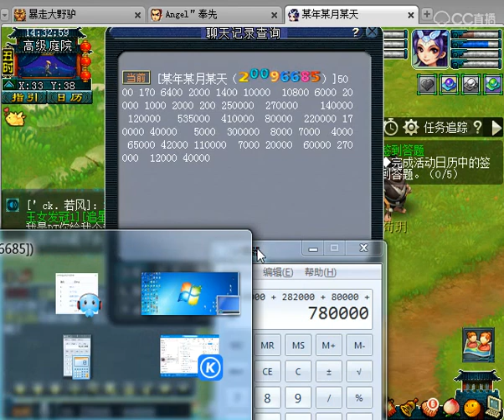珍宝阁服战女儿村 估价362万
梦幻西游珍宝阁服战女儿村 估价362万